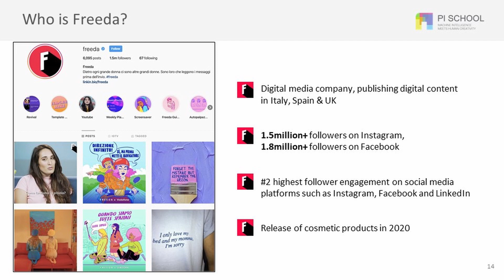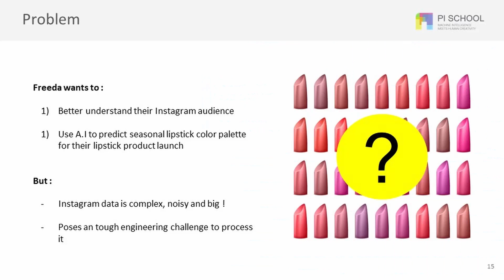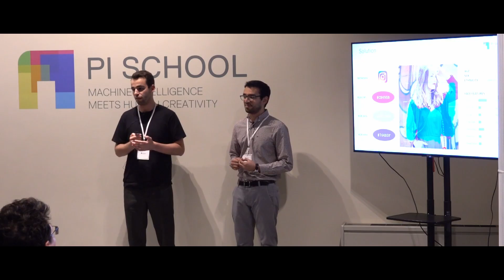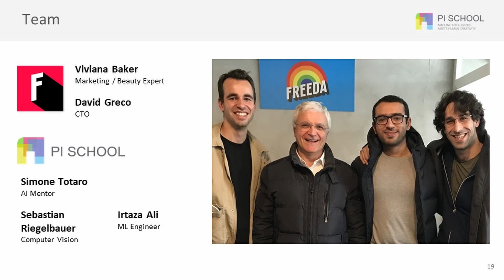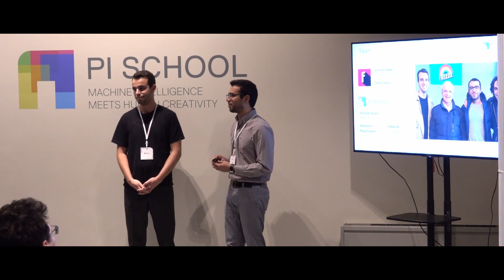Beauty Product Recommendation | Pitch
Freeda, a media brand based in Milan, Madrid, and London, sponsored Irtaza Ali Syed and Sebastian Riegelbauer, to develop a project to perform product recommendation to customers. During the School of AI, the team managed to create a tool to propose trending lipstick colors as close as possible to Freeda’s audience taste.

Are you an outstanding Engineer ready to make a difference in the field?

Are you a Company facing a business challenge that can be solved by AI?